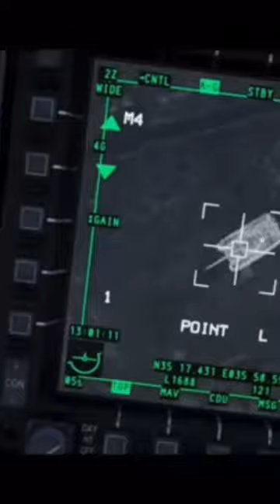A-10 WARTHOG EDIT x FREE BIRD